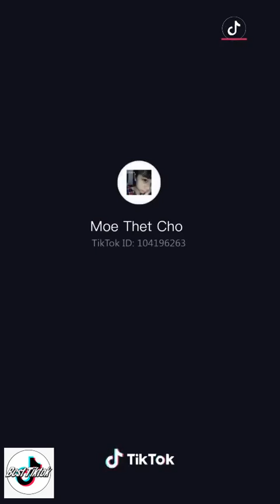Myanmar TikTok Collection Baby 01 1